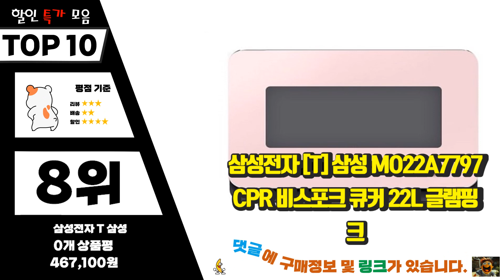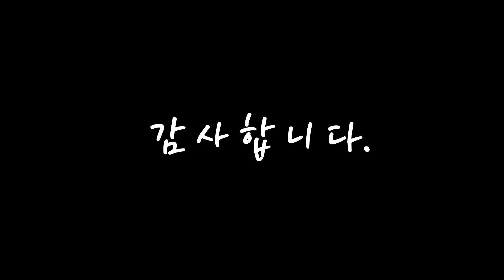비스포크큐커 좋은 제품만! 추천해요 추천 TOP10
❤️❤️❤️좋은 제품만! 비스포크큐커 추천해요❤️❤️❤️

[00:06]
10위. 삼성전자 BESPOKE 직화오븐 35L 방문설치, MC35A8599LF(글램 베이지) [576,450원]

[00:11]
9위. 삼성전자 BESPOKE 직화오븐 35L 방문설치, MC35A8599LC(글램 차콜) [576,450원]

[00:17]
8위. 삼성전자 [T] 삼성 MO22A7797CPR 비스포크 큐커 22L 글램핑크 [467,100원]

[00:22]
7위. 삼성전자 BESPOKE 직화오븐 35L 방문설치, MC35A8599LV(글램 썬옐로우) [576,450원]

[00:28]
6위. 삼성전자 BESPOKE 큐커 22L 방문설치 MO22A7797, MO22A7797CV(글램썬옐로우) [415,200원]

[00:33]
5위. 삼성전자 BESPOKE 직화오븐 35L 방문설치, MC35A8599LE(글램 화이트) [576,450원]

[00:39]
4위. 삼성전자 BESPOKE 멀티 오븐 큐커 방문설치 22L, MO22A7797CKR(퓨어 블랙) [369,000원]

[00:44]
3위. 삼성전자 BESPOKE 멀티 오븐 큐커 방문설치 22L, MO22A7797CPR(글램 핑크) [369,000원]

[00:50]
2위. 삼성전자 BESPOKE 멀티 오븐 큐커 방문설치 22L, MO22A7797CFR(글램 베이지) [369,000원]

[00:55]
1위. 삼성전자 BESPOKE 멀티 오븐 큐커 방문설치 22L, MO22A7797CWR(글램 화이트) [369,000원]